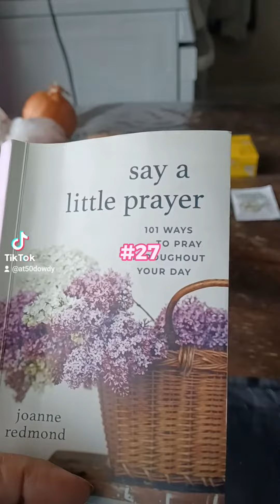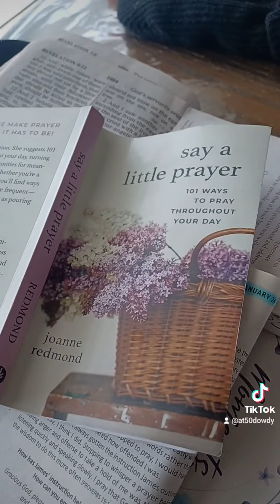#27 of 101 ways to pray.